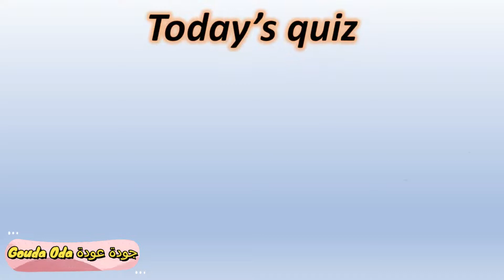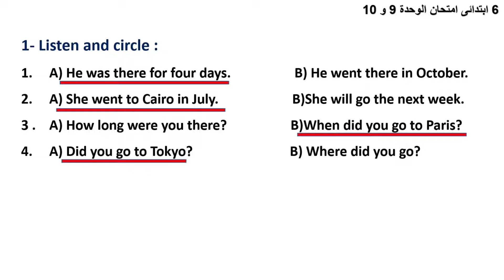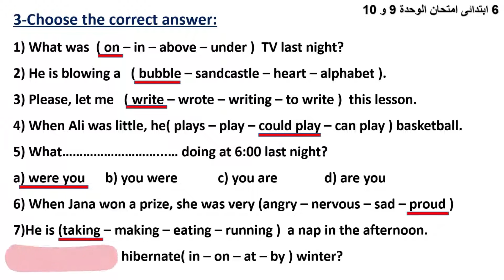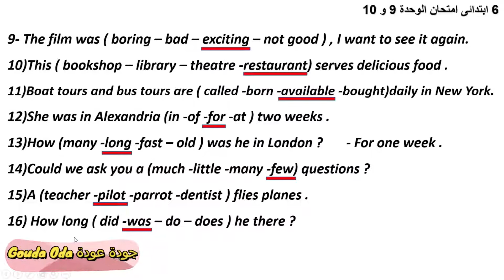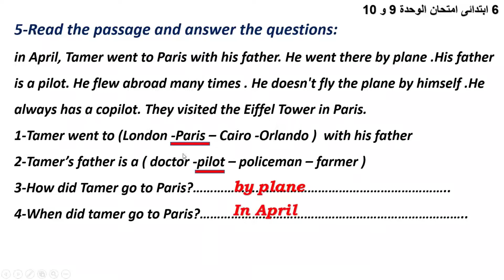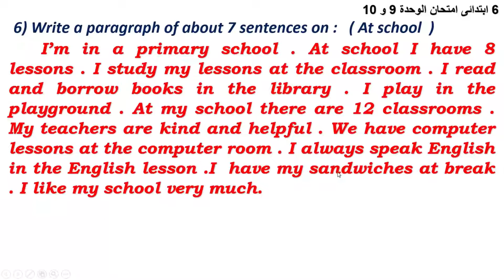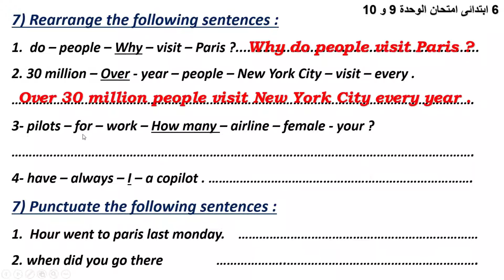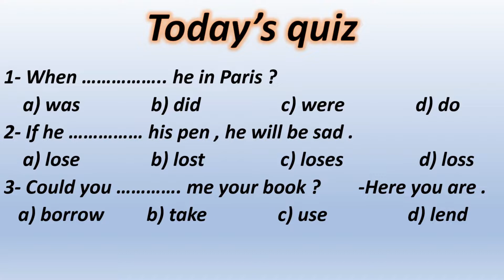سادسة ابتدائى انجليزى امتحان الترم الثانى | السادس الابتدائى اللغة الانجليزية امتحان الوحدة الثامنة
انجليزى سادسة ابتدائى امتحان الوحدة 9 و 10
الغة الانجليزية السادس الابتدائى امتحان الوحدة 9 و 10
امتحان انجليزى سادسة ابتدائى الوحدة 9 و 10
امتحان اللغة الانجليزية السادس الابتدائى الوحدة 9 و 10
سادسة ابتدائى امتحان انجليزى ترم ثانى
السادس الابتدائى امتحان اللغة الانجليزية الترم الثانى
ليلة الامتحان سادسة ابتدائى انجليزى ترم ثانى
مراجعة انجليزى سادسة ابتدائى ترم ثانى الوحدة 9 و 10
امتحان اللغة الانجليزية السادس الابتدائى الترم الثانى
مراجعة سادسة ابتدائى انجليزى ترم ثانى
مراجعة السادس الابتدائى اللغة الانجليزية الترم الثانى
ليلة الامتحان سادسة ابتدائى
ليلة الامتحان انجليزى سادسة ابتدائى
مراجعة الوحدة السابعة السادس الابتدائى
امتحان الوحدة السابعة انجليزى سادسة ابتدائى